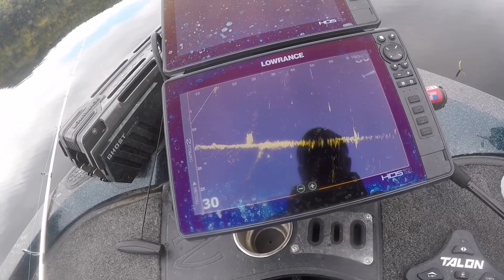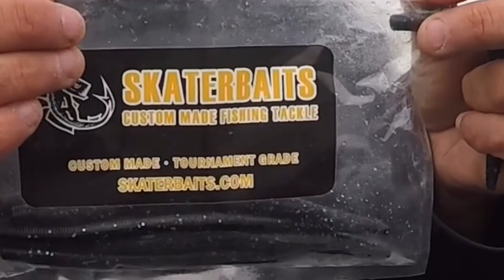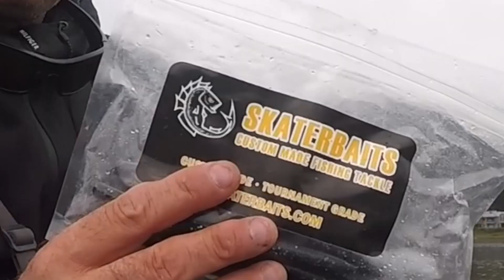Monster vermont fall smallies , can I get a 25lb bag for 5 ?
Tried another trip to one of my favorite smLl vermont ponds in search of a giant smallmouth bag!!  My goal was a 5 pound average and I nearly got there but needed a kicker . Active target by lowrance was key to get these fish, If I didn’t have it I may have gotten skunked.